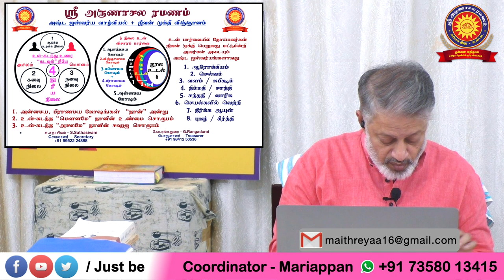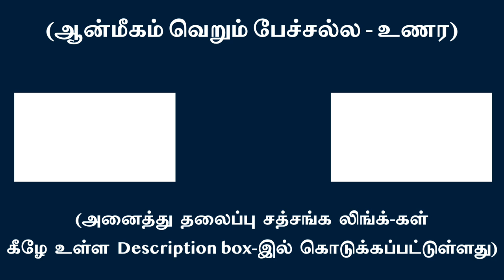(பாகம்-3) அஷ்ட ஐஸ்வர்ய வாழ்வியல் - ஜீவன் முக்தி விஞ்ஞானம் | சுவாமி அருணாசல ரமணன்